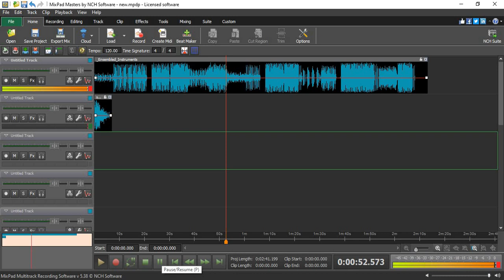J. Balvin, Skrillex - In Da Getto (Instrumental) (Preview) By SoundCloud Beats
Thank you all for the support and requests.)
☁️Instrumental Preview Version By SoundCloud Beats